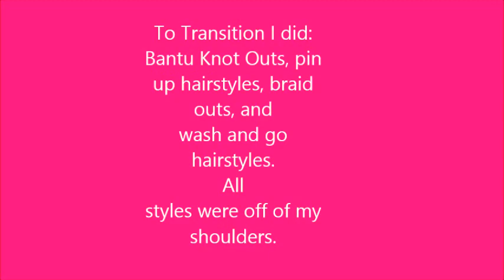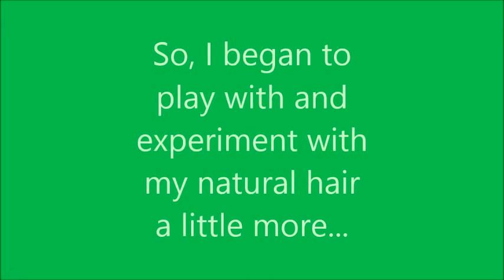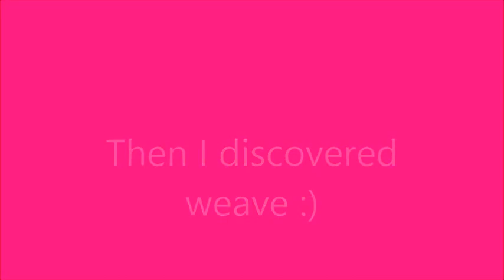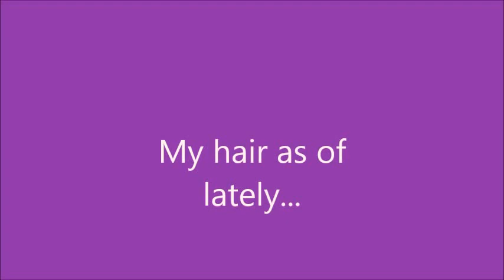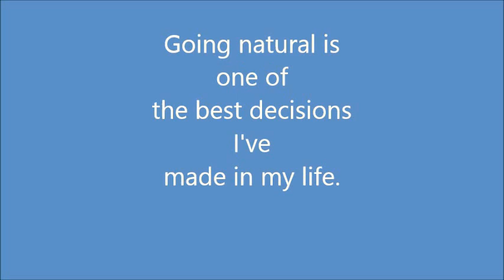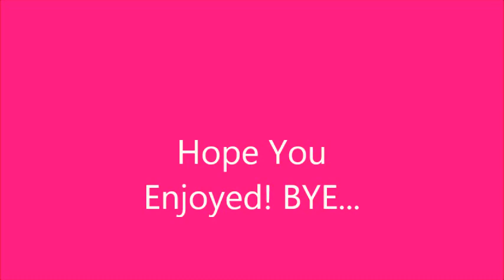Natural Hair Journey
This is my natural hair journey. I've been 100% natural since May 2010. These are some of the hairstyles that I have warn, to not only keep my hands out of my hair, but also to maintain length. I am a huge advocate for natural hair and I just want to show people the versatility that is natural hair. I also want the world to know that natural hair, in any way shape or form will always be beautiful. (Healthy hair is good hair.)

Pom Pom by: Jonrah
Cloak by: Eversno ft. Jonrah (Prod. by Dylan Tran)